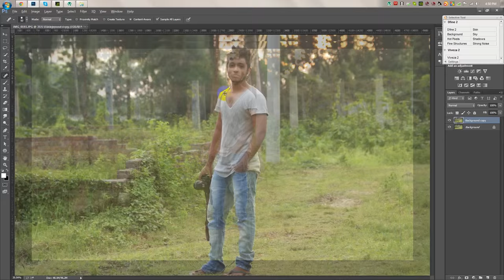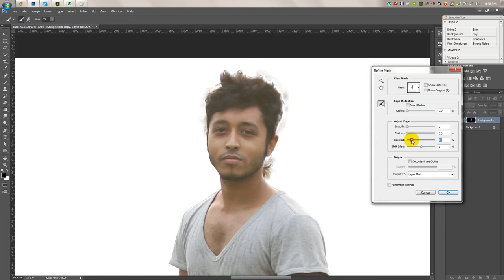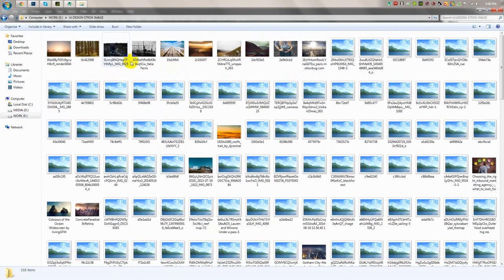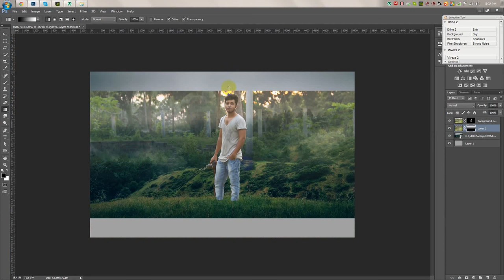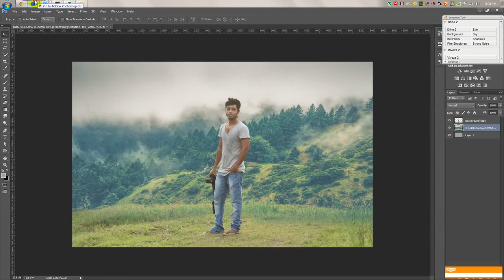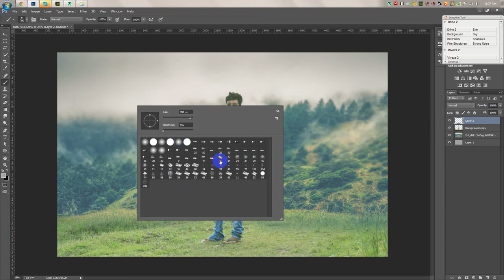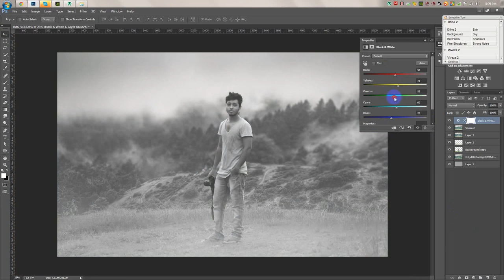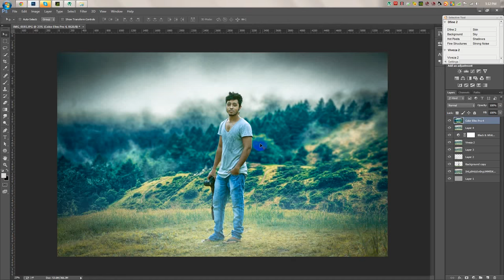Photoshop Tutorial | How to change background & Photo Manipulation